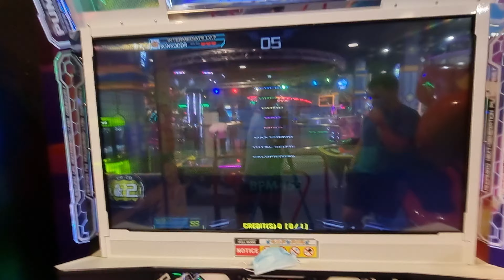30.10.21 - PIU XX - RonkoDDR and Snil on Rage Of Fire - CO OP X2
30.10.21 - PIU XX - RonkoDDR and Snil on Rage Of Fire - CO OP X2